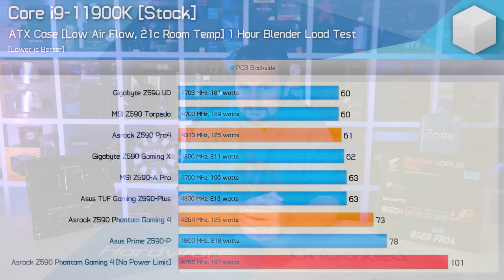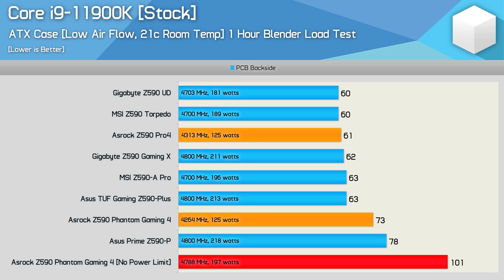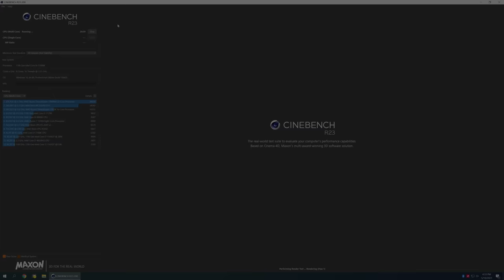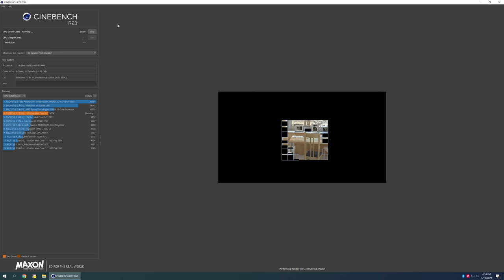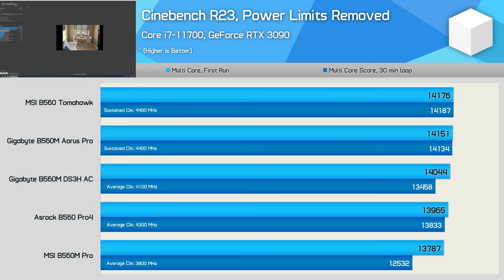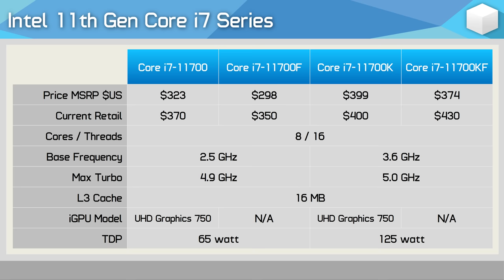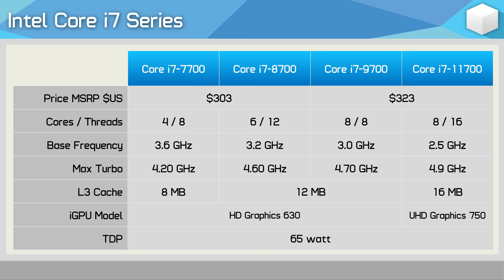Intel B560 is a Disaster: Huge CPU Performance Differences, Power Limit Mess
Video Index:
00:00 - Welcome back to Hardware Unboxed
05:30 - Core i5-11400, Cinebench R23
07:49 - Core i5-11400, Shadow of the Tomb Raider
09:07 - Core i7-11700, Cinebench R23
10:11 - Core i7-11700, Shadow of the Tomb Raider
10:26 - Core i7-11700 Unlocked, Cinebench R23
11:59 - Final Thoughts